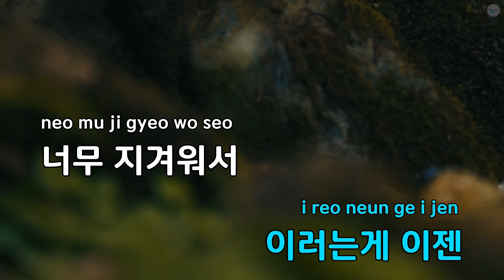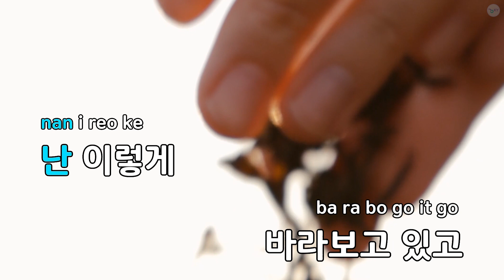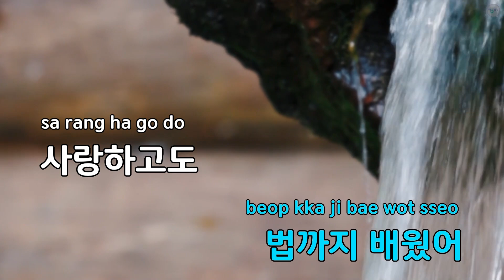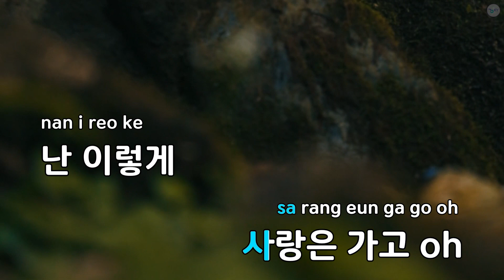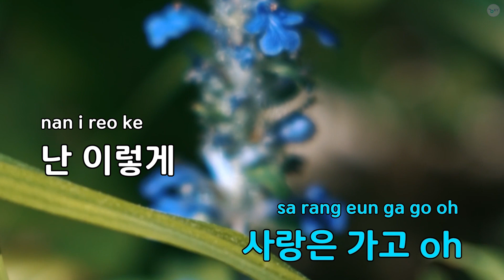또 한번 사랑은 가고 - WAX,이기찬 (KY.85599) / KY KARAOKE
"★ 곡 정보 ★
번호 : 85599
제목 : 또 한번 사랑은 가고
가수 : WAX,이기찬
작사가 : 박진영
작곡가 : 박진영

Copyrightⓒkeumyoung